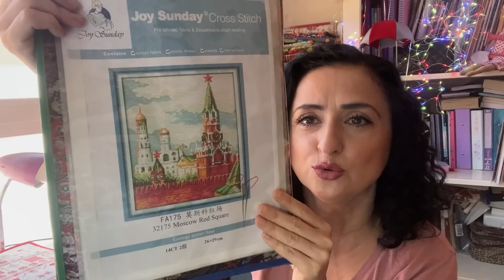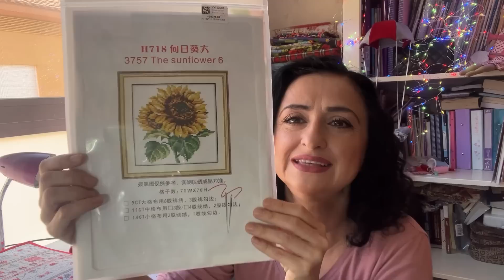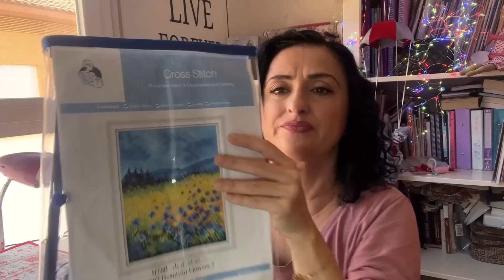Mis AVANCES de octubre 🧚‍♀️🥰crosstitch